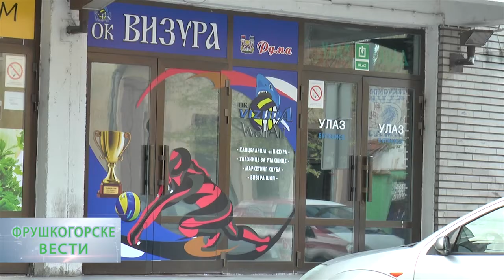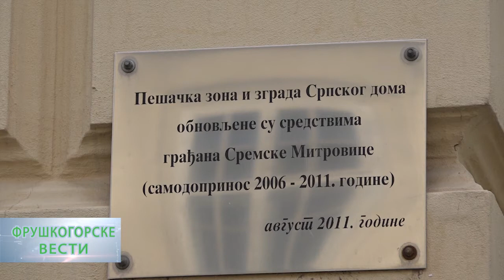Fruskogorske vesti 11.4.2018.